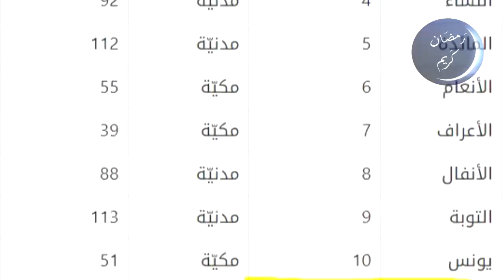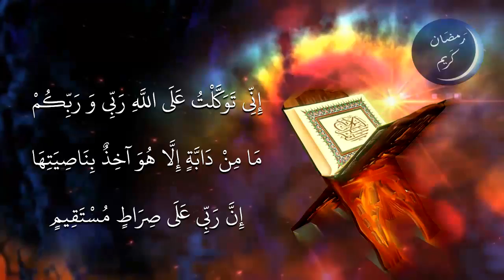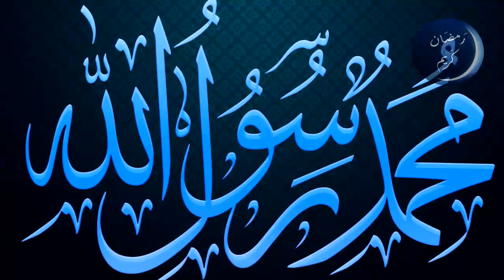إعجاز أجزاء القرآن .. # الجزء 12 | عبد الدائم الكحيل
12. من الإعجاز العلمي في الجزء 12 من القرآن الكريم: نتأمل بعض المعجزات الواردة في الجزء الثاني عشر ومنها معجزة الناصية في قوله تعالى: { إِنِّي تَوَكَّلْتُ عَلَى اللَّهِ رَبِّي وَ رَبِّكُمْ مَا مِنْ دَابَّةٍ إِلَّا هُوَ آخِذٌ بِنَاصِيَتِهَا إِنَّ رَبِّي عَلَى صِرَاطٍ مُسْتَقِيمٍ }  [هود:  56].
لمشاهدة سلسلة الموت لعلاج اصعب المشاكل والهموم وضيق العيش.. وللراحة النفسية ... ولا تنسونا من